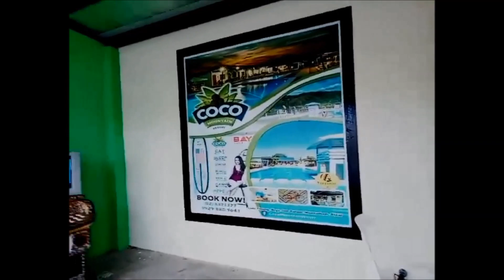Coco Mountain Resort in Rodriguez (formerly Montalban), Rizal, Philippines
A new resort in Rodriguez, Rizal  where me and my family celebrated my son and my niece' birthday.